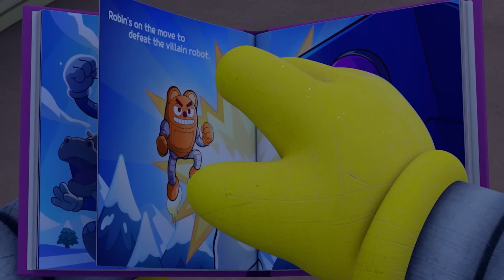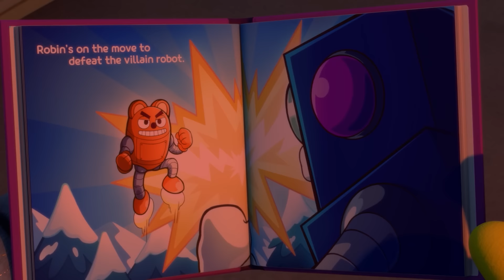Pororo English Episode | We Need You, Eddy | Pororo Episode Club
A fun adventure story of the forest village where Pororo and friends live. New friends show up in the village and many exciting things happen in the forest. Mischievous boys Pororo and Crong, dollish Loopy, naughty Patty, brainy Eddie, strong Roddie, good Poby, chatterbox Harry, wizard Tong tong, and a red car Tu-tu live in a snowy Porong Porong Village. Every one of themselves has different characteristics. They look different and want to do different activities. By disporting themselves, they learn about their own merits and faults and how to considerate of others